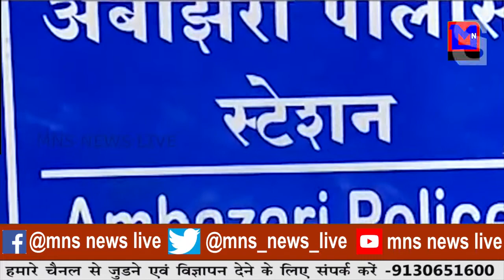जिले में १०८६ नए संक्रमित मिले और २६ की मौत।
MNSNEWSLIVE नागपुर :जिले में १०८६ नए संक्रमित मिले और २६ की मौत।
NEWS VIDEO EDITOR: MONALI DAF
ANCHOR: RENUKA AWALE

10कीदस्तक क्राईम क्राईमपेट्रेल पुलीसडायरी गुमशुदातलाश हत्या रेप बलात्कार अपहरण प्यारमेधाेका नागपुर :जिले में १०८६ नए संक्रमित मिले और २६ की मौत।